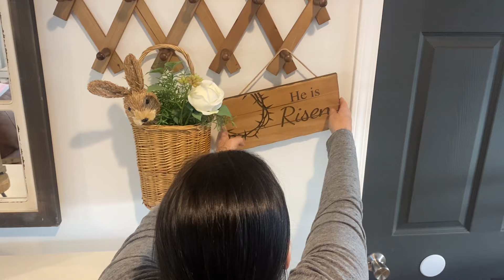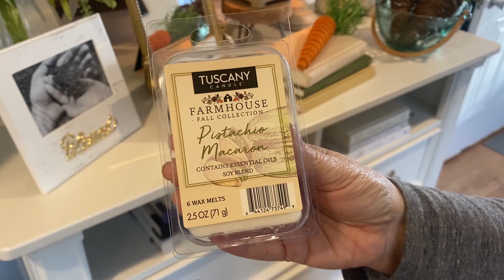Easter & Spring Decorate with me 2024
Hello friends! Today I welcome you into my home as we decorate for Easter 2024. I am excited to share with you my decorating ideas for the upcoming season. Thank you all so much for your sweet comments and support for my channel. Stay blessed and enjoy the video.